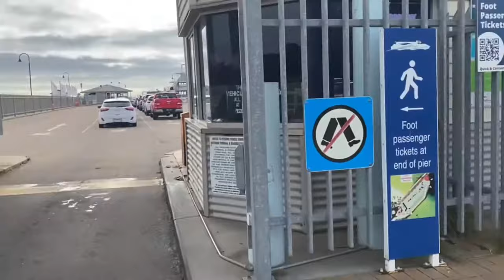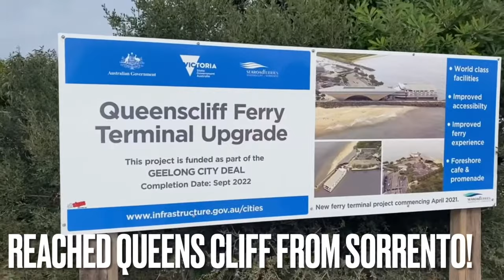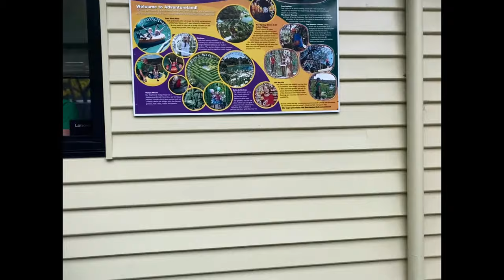Sorrento to Queenscliff Ferry Journey! My day out be like| Indian in Australia| studying abroad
Hi Guys,

Welcome to the channel “One Girl’s View”.
This is Devika Krishna, I am from India.
Living and studying in Melbourne, Australia.

I vlog more about lifestyle videos, especially content on student life abroad.

All the music bits added belong to their creator and no copyrights are violated.

Thanks for giving the work of yours to add a beauty to my vlogs !